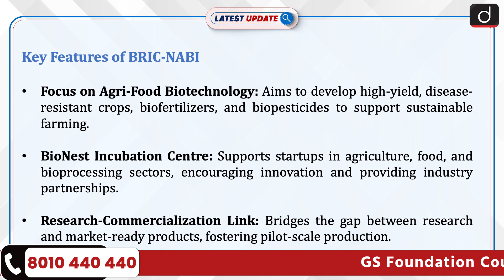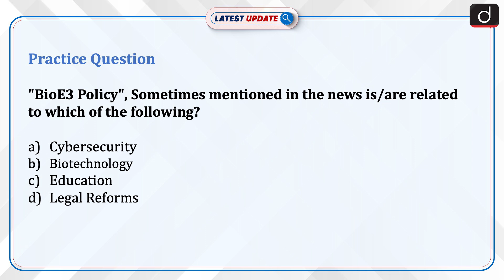BRIC National Agri Food Bio Manufacturing Institute | Agri food Sector | Latest Update | Drishti IAS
The Union Minister of State for Science and Technology, Earth Sciences, and other key portfolios recently inaugurated the new complex of India’s first biomanufacturing institute—BRIC-National Agri-Food Bio-Manufacturing Institute (BRIC-NABI).The facility aims to transform India’s agri-food sector through advanced biotechnology, contributing to the vision of a “Viksit Bharat”.